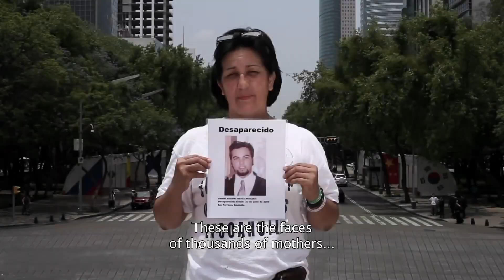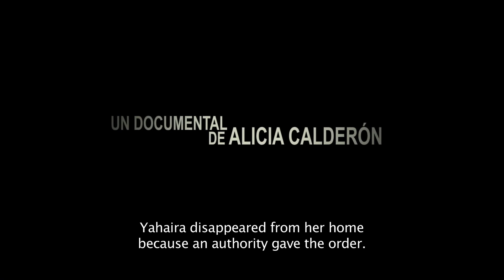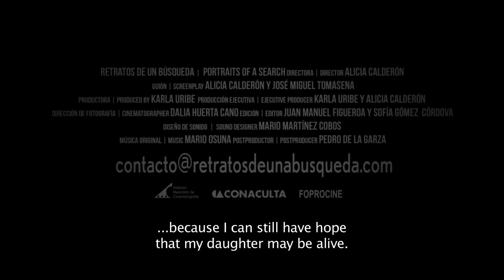Hotdocs 2015 presents: Retratos de una Busqueda, Dir. Alicia Calderón, México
Natividad, Guadalupe and Margarita’s children have vanished into thin air, leaving them among the thousands of mothers who are victims of the senseless drug wars in Mexico. With each missing person, a family is left behind in a desperate search to get answers from a government that is suspiciously ambivalent. In one of the most powerful documentaries about the human casualties of the Mexican drug wars, first-time feature filmmaker Alicia Calderón courageously captures the harrowing stories of three women: one constantly retraces the last steps of her son, combing empty fields for his body; another gives up on her own government and travels all the way to Washington, DC, to plead for US intervention; and the last simply tries to forget the emptiness and raise her now-motherless grandson. These women’s stories are among the many that stand for truth and justice for the 26,000 missing people in Mexico today. Heather Haynes